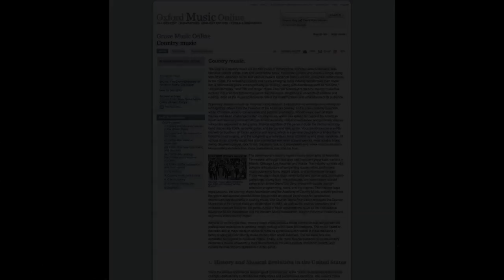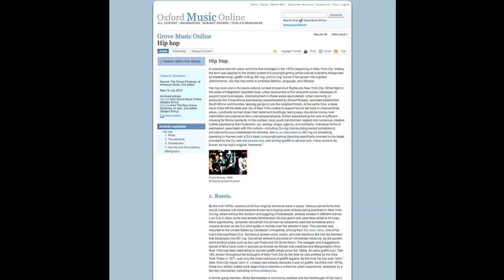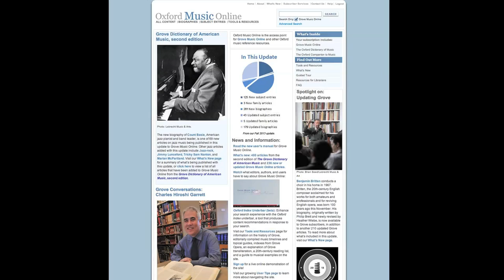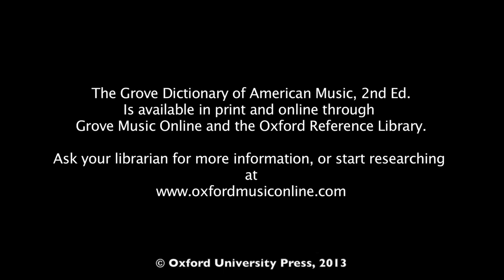Charles Hiroshi Garrett, editor of the Grove Dictionary of American Music, Second Edition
The Grove Dictionary of American Music, 2nd edition, published in 2013, is the largest, most comprehensive reference publication on American music.

Twenty-five years ago, the four volumes of the first edition of the dictionary initiated a great expansion in American music scholarship. This second edition reflects that growth in scholarship: at eight volumes, it provides greatly expanded coverage, particularly in the areas of popular music, cities and regions, musical theater, opera, concert music, and music technology, as well as the musical traditions of many ethnic and cultural groups. Articles range from small definitions of dance styles and musical terms to mid-length biographies of important performers, composers and music patrons, to longer examinations of larger subjects such as the history of jazz, musical instruments, music education in the United States, and the American history of the orchestra.